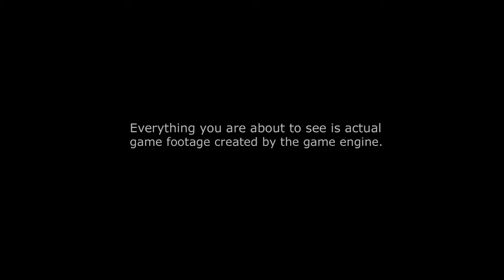Sniper Ghost Warrior - Trailer (PlayStation 3, Xbox 360)